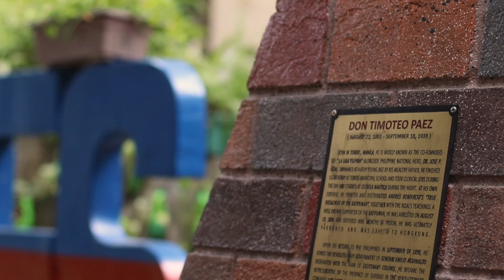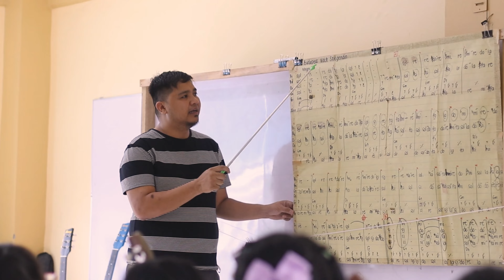VISITING RONDALLA IN THE METRO | PASAY CITY's Timoteo Paez ES Rondalla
We journey to Pasay City to meet the amazing young musicians of the Timoteo Paez Elementary School Rondalla! Join us for heartwarming moments of music, workshops, and connections forged through the beautiful sounds of the rondalla. ✨